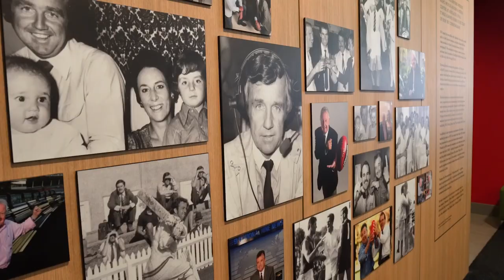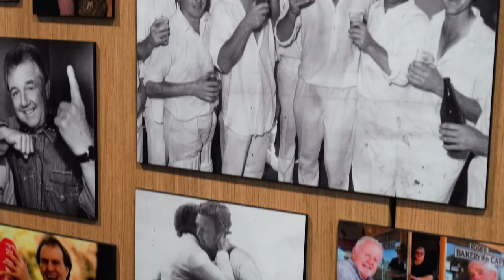A tribute to Ken 'KG' Cunningham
The Adelaide Oval Stadium Management Authority is pleased to honour the lifetime achievements of Ken Cunningham by naming the media centre in the Riverbank Stand the Ken ‘KG’ Cunningham Media Centre.